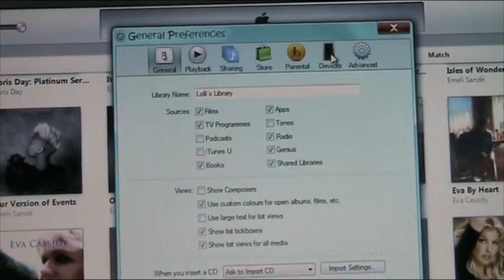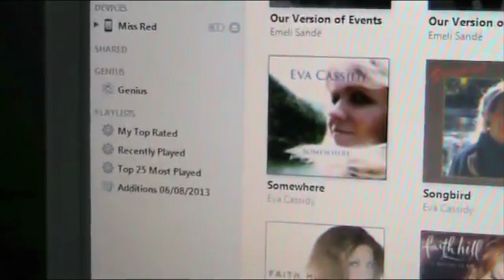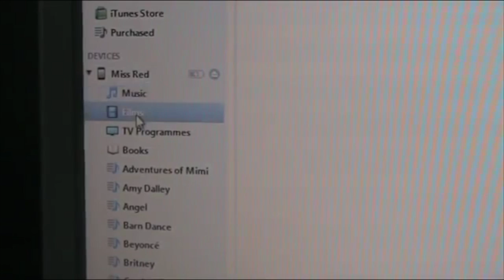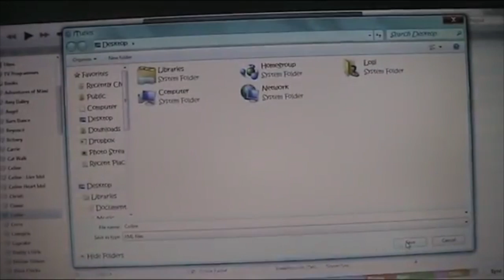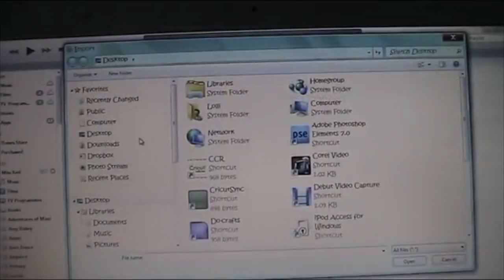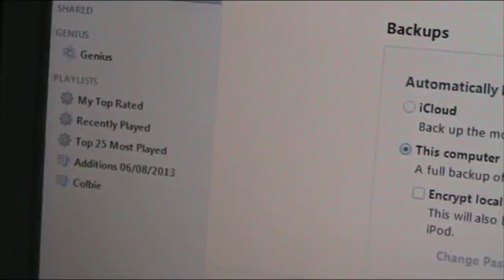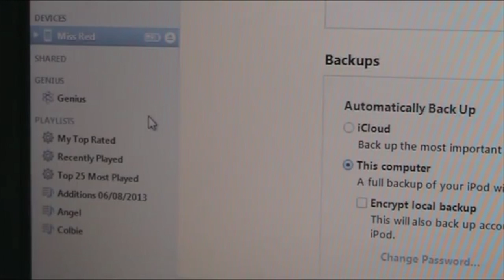Recovering iTunes Playlists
This video is a lifesaver when you lose your iTunes playlists. A simple easy way to restore them. But do make sure you watch my how to stop auto sync video first. However if you watch to the end of the video I will add a link to the original version of this video which has a lot of comments with help on how this applies to the new version of itunes.***MORE***

● ●SUPPLIES● ●

● ● MUSIC ● ●
Music by Betsey Long and you can find more about her music by using any of the following links:

Music is by Charity Vance and you can find more about her by using any of the following links:

Lolli Lulu Crafts has been whitelisted to play Charity Vance's and Betsey Long's music on the site.